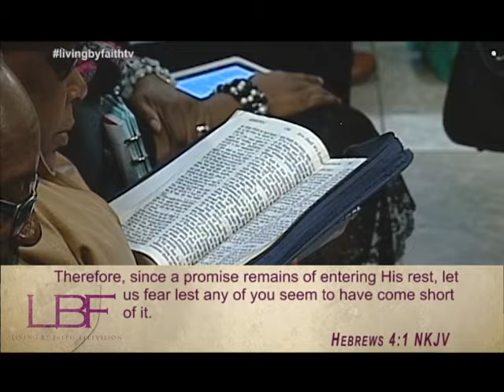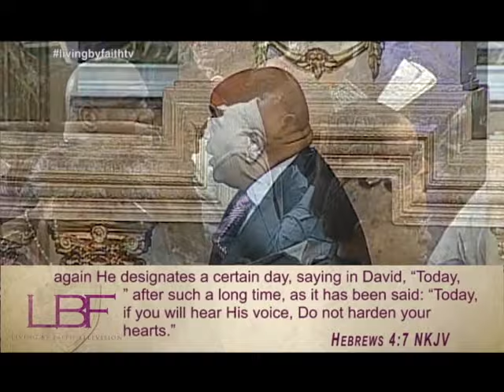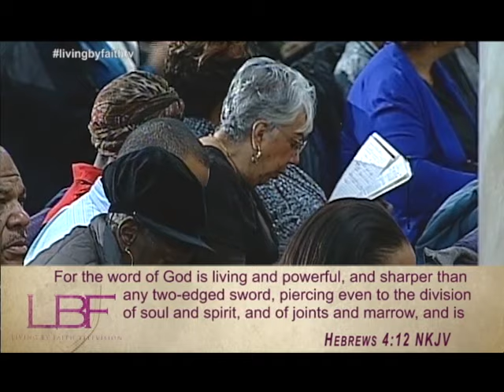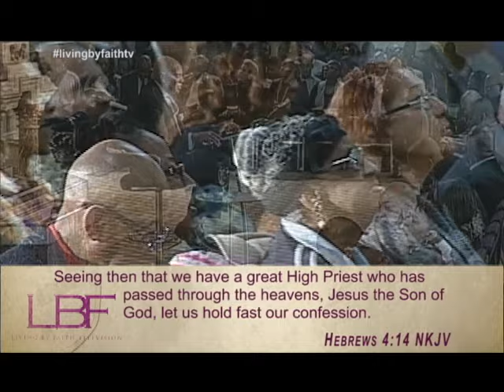01-19-16 Some Things You May Have Missed